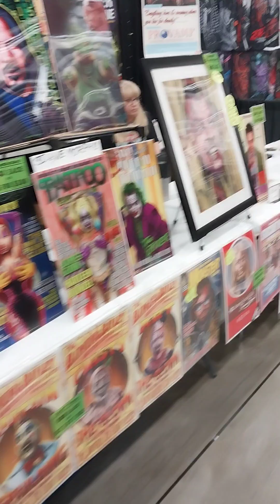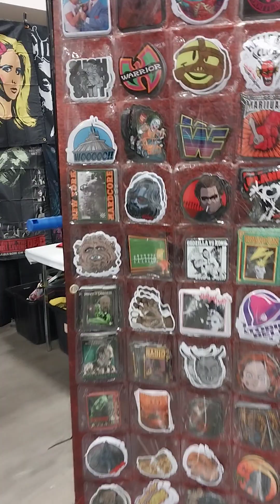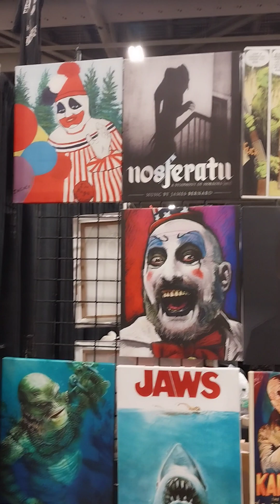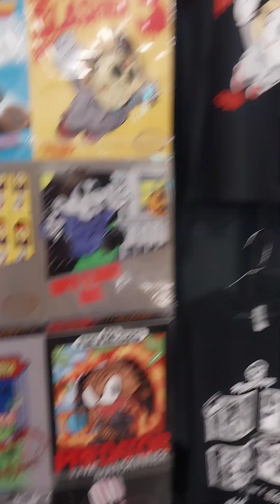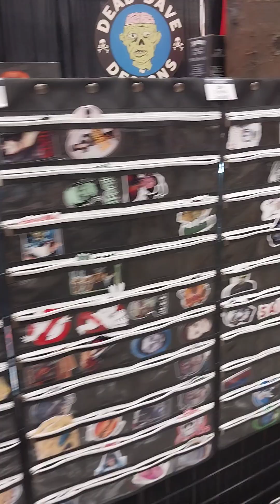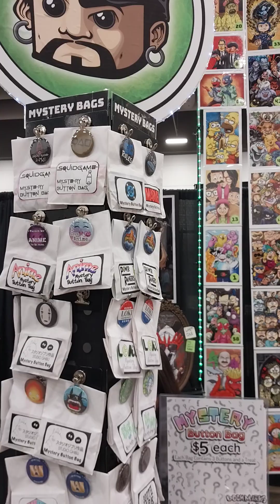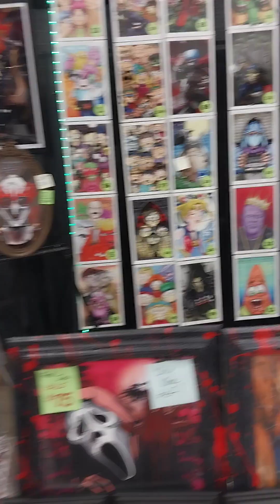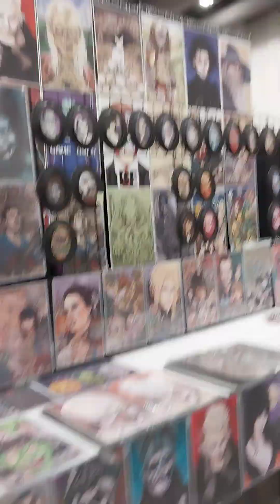closing minutes of TEXAS FRIGHTMARE 2023